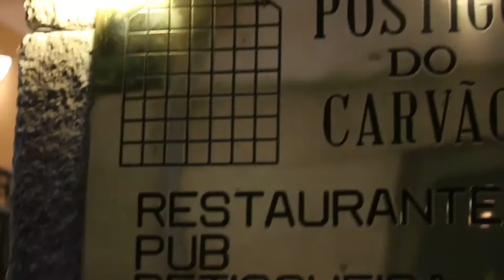Porto, Portugual restaruant not booked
Oct 5, 2014. Porto, Portugual. Some administrative cock up is to be expected during tours.